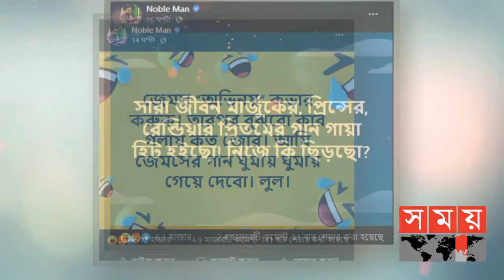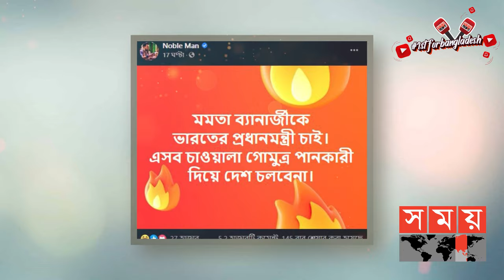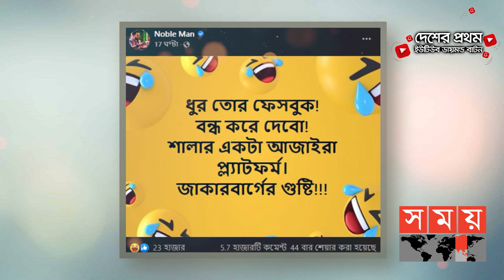ফেসবুকে জেমসকে ওপেন চ্যালেঞ্জ দিল নোবেল | Mainul Ahsan Noble | Nobel Man | James